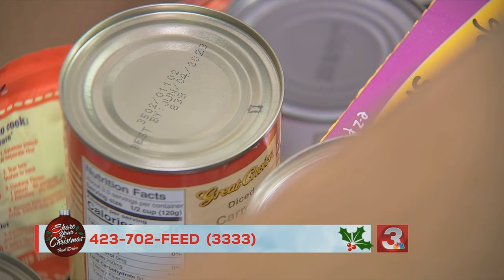SYC 2020: Covid-19 precautions in Chattanooga Area Food Bank’s warehouse